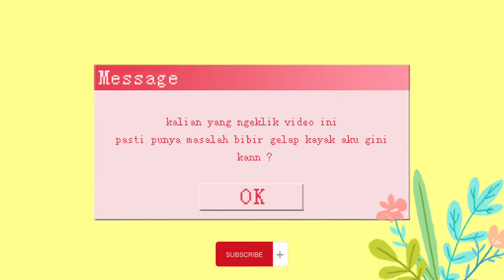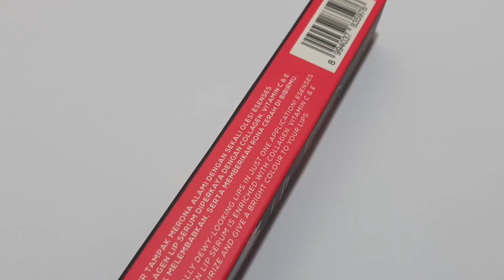Cara mencerahkan bibir gelap | Review lip serum esenses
Halo
Untuk temen2 yang punya masalah bibir berwarna gelap atau pucat bisa banget ni coba produk lip serum dari esenses ini. Lip serum ini memiliki kandungan Collagen, Vitamin C & E untuk melembabkan, serta memberikan rona cerah di bibir.

Apk edit video : Capcut
Apk edit Thumbnail : picsart
Yang ngedit : saya sendiri